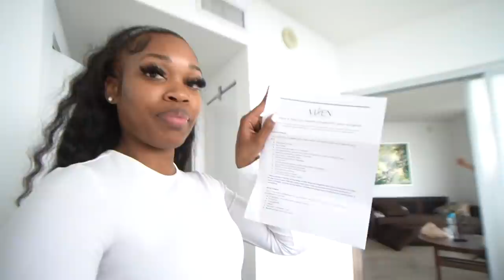WE CAN'T BELIEVE THE DOCTOR TOLD QUI THIS...SHE MIGHT BE??